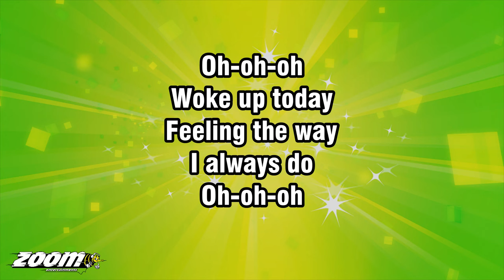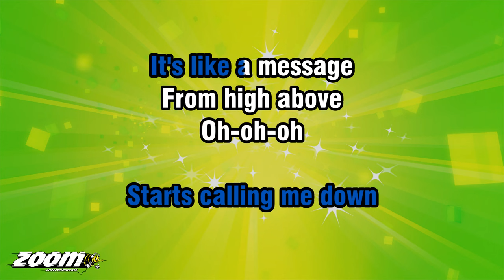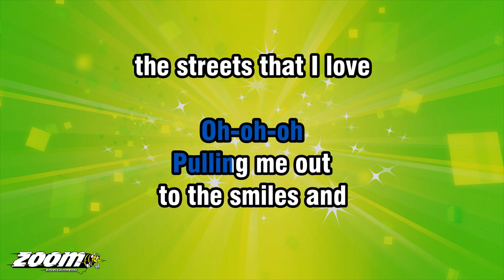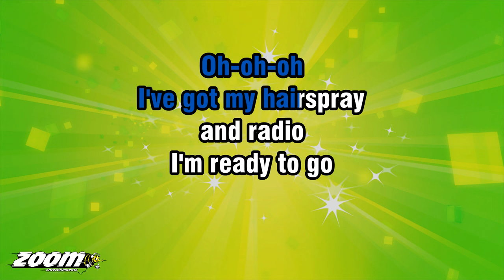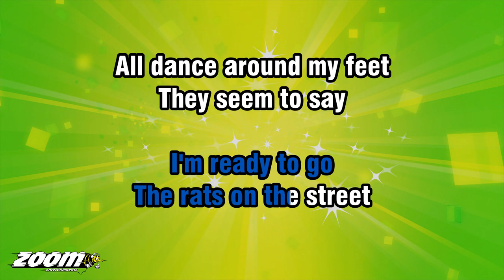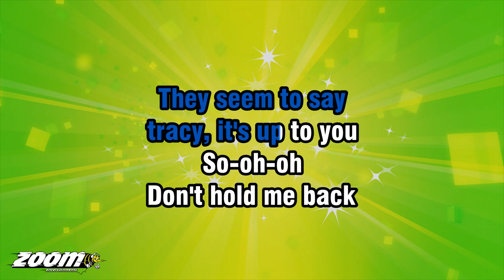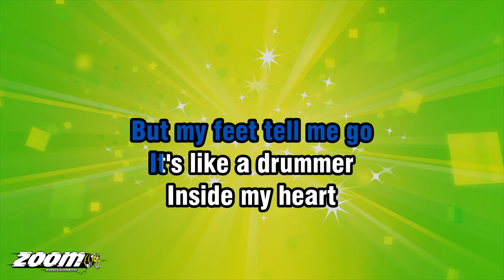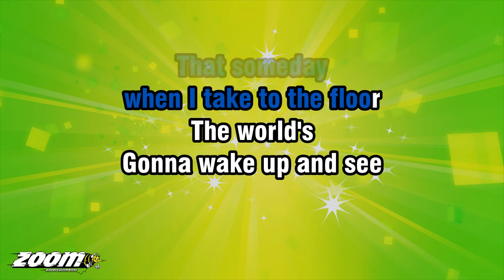Hairspray - Good Morning Baltimore - Karaoke Version from Zoom Karaoke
Song lyrics:

OH-OH-OH
WOKE UP TODAY
FEELING THE WAY
I ALWAYS DO

OH-OH-OH
HUNGRY FOR SOMETHING
THAT I CAN'T EAT
THEN I HEAR THAT BEAT

THAT RHYTHM OF TOWN
STARTS CALLING ME DOWN
IT'S LIKE A MESSAGE
FROM HIGH ABOVE

OH-OH-OH
PULLING ME OUT
TO THE SMILES AND
THE STREETS THAT I LOVE

GOOD MORNING BALTIMORE
EVERY DAY'S LIKE AN OPEN DOOR
EVERY NIGHT IS A FANTASY
EVERY SOUND'S LIKE A SYMPHONY

GOOD MORNING BALTIMORE
AND SOMEDAY
WHEN I TAKE TO THE FLOOR
THE WORLD'S
GONNA WAKE UP AND SEE
BALTIMORE AND ME

OH-OH-OH
LOOK AT MY HAIR
WHAT DO CAN COMPARE
WITH MINE TODAY

OH-OH-OH
I'VE GOT MY HAIRSPRAY
AND RADIO

THE RATS ON THE STREET
ALL DANCE AROUND MY FEET
THEY SEEM TO SAY
TRACY, IT'S UP TO YOU

SO-OH-OH
DON'T HOLD ME BACK
'CAUSE TODAY ALL MY
DREAMS WILL COME TRUE

GOOD MORNING BALTIMORE
THERE'S THE FLASHER
WHO LIVES NEXT DOOR

THERE'S THE BUM
ON HIS BAR ROOM STOOL
THEY WISH ME LUCK
ON MY WAY TO SCHOOL

GOOD MORNING BALTIMORE
AND SOMEDAY
THE WORLD'S
BALTIMORE AND ME

I KNOW EVERY STEP
I KNOW EVERY SONG
I KNOW THERE'S A PLACE

I SEE ALL THOSE
PARTY LIGHTS SHINING AHEAD
SO, SOMEONE INVITE ME
BEFORE I DROP DEAD...

SO-OH-OH
GIVE ME A CHANCE
'CAUSE WHEN I START TO DANCE
I'M A MOVIE STAR

OH-OH-OH
SOMETHING INSIDE OF ME
MAKES ME MOVE
WHEN I HEAR THAT GROOVE

MY MOM TELLS ME NO
BUT MY FEET TELL ME GO
IT'S LIKE A DRUMMER

SO-OH-OH
DON'T MAKE ME WAIT
ONE MORE MOMENT
FOR MY LIFE TO START.

AND I PROMISE BALTIMORE
THAT SOMEDAY

BALTIMORE AND ME
BALTIMORE AND ME
BALTIMORE AND ME.